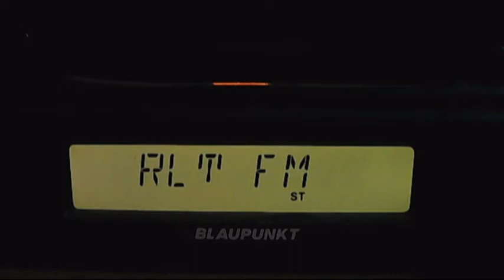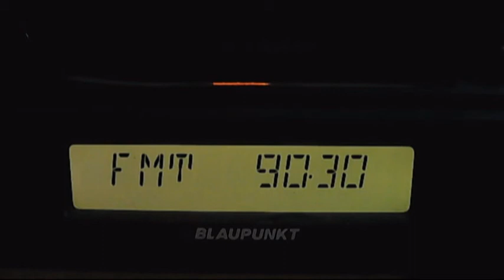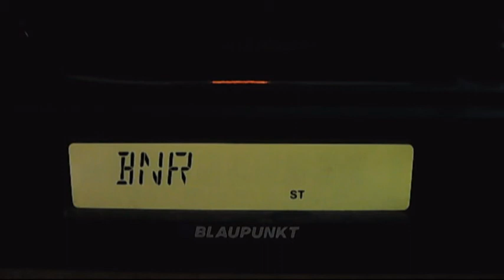reception with realitatea fm opened - bnr horioznt - bnr shumen